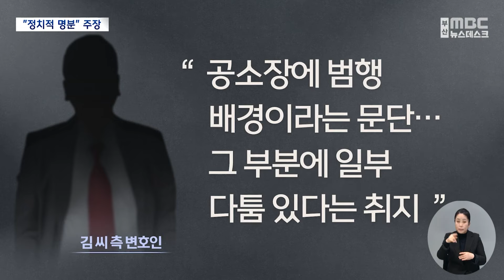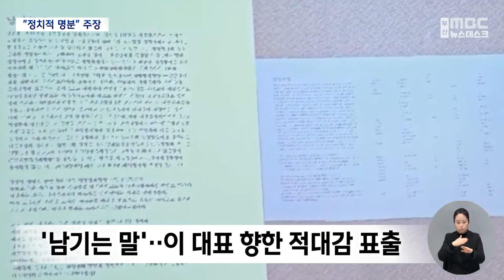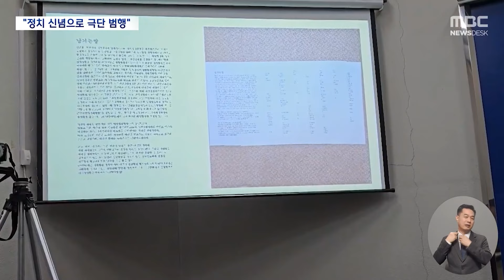재판서 나온 '남기는 말' 실물..습격범 "내용도 공개하라" [뉴스.zip/MBC뉴스]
00:00 이재명 습격범, "영웅심리 아닌 정치적 명분" (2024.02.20/뉴스데스크/부산MBC)
02:08 "흉기로 사전 연습"‥선거법 위반 혐의 추가 (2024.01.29/뉴스데스크/MBC)
03:36 "대통령 되는 것을 막으려 범행"‥이재명 대표 피습 피의자 검찰 송치 (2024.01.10/뉴스데스크/MBC)